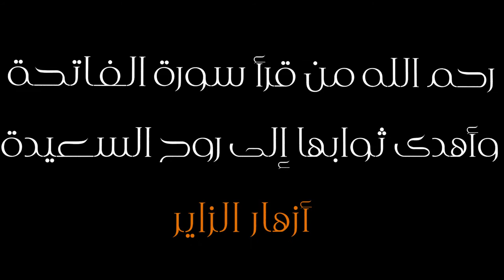مجلس اليوم الثاني | الشيخ علي الفردان | 1438هـ | 2017م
مجلس اليوم الثاني | فاتحة الشابة أزهار الزاير | فلسفة الإبتلاء

أبيات المجلس:

مـا إنْ بَقيتَ مِنَ الهوانِ على الثَّرى      مُـلقىً ثَـلاثَاً فـي ربـىً ووهـادِ
إلاّ  لـكي تَـقضي عـليكَ صَلاتَها      زُمَـرُ  الـملائيك فَـوقَ سبعِ شِدادِ
لَـهفي لـرأسِكَ وهـو يرفعُ مُشرِقاً      كـالـبدرِ فــوقَ الـذابلِ الـمَيَّادِ

طــاحت الشبان كلها طفي شموع الخيم        راح الاكبر راح جـــاسم راح شيال العلم
دار كــاس الموت فيهم واختلت كل الخيم
 راح ابـو فاضل يزينب غاب عني هالقمر            مـا تسمعيني يزينب الـظهر مني انكسر
راح مني علي الاكبر والضوا مني انطفا           مـا تسمعيني يزينب وا على الدنيا العفا

مالك معين .. قومك على الغبرة مطاعين
الناس تفقد واحد اثنين .. وفقد الثلاثه يعمي العين
وفقد الأربعه تعجّل إلى البين
وانت افقدت يحسين سبعين
واعظم مصيبة مصيبة حسين
على حسين وا حزني على حسين
صفق بإيده وقام يتخطى المذابيح
ومن المصيبه نوب يقوم ونوبٍ يطيح
ومن وصل مصرع بو الفضل خر فوقه يصيح
سيف حربي قوم واتخير للحصان